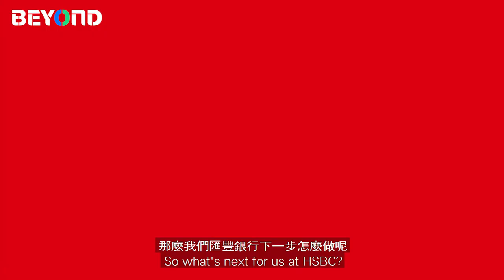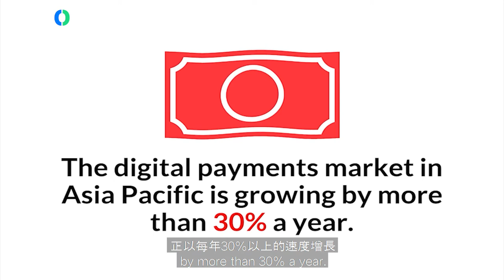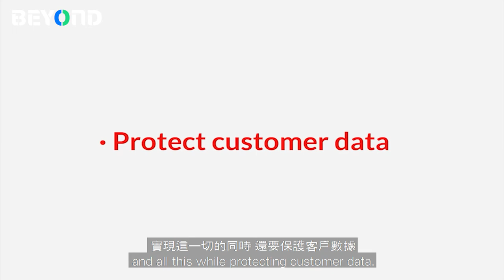BEYOND Virtual 2021 Opening: David Liao, Co-Chief Executive of HSBC Asia-Pacific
BEYOND Virtual Opening was live and simulcasted by CGTN on November 9, 2021 to kickstart our BEYOND Virtual series. It is an online series of international forums co-hosted with our global partners to provide a global perspective on current global tech trends, as well as to support our vision of BEYOND Boundaries. to learn more.

David Liao is a Group Executive of the HSBC Group and Co-Chief Executive of HSBC Asia-Pacific.

He is responsible for leading the implementation of HSBC Group strategy across its Asia- Pacific franchise, the bank’s biggest contributing region, along with Co-Chief Executive Surendra Rosha.